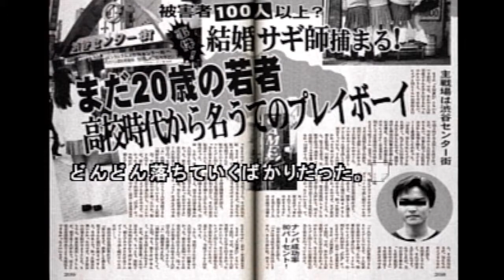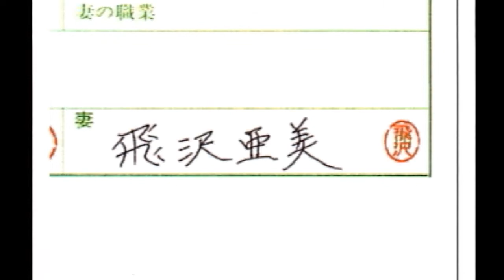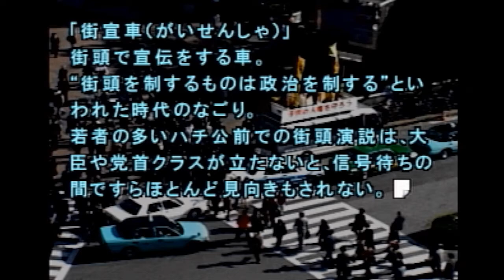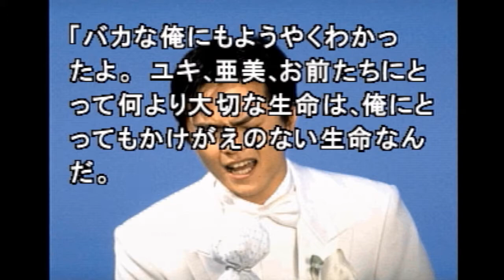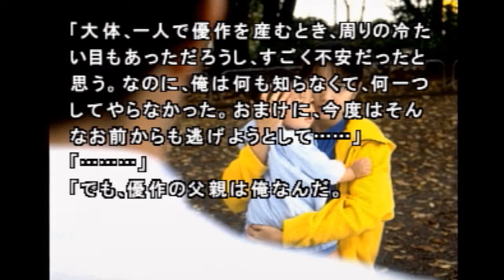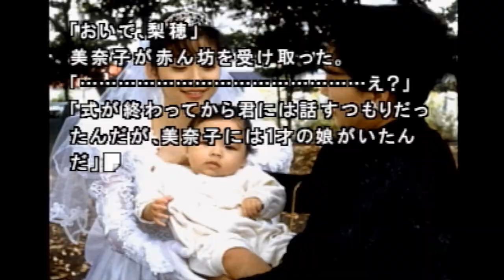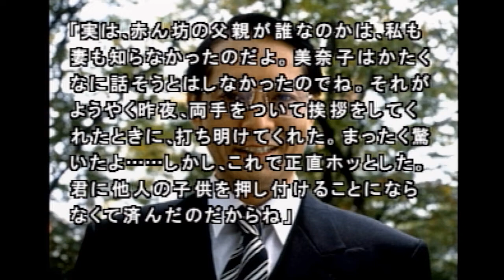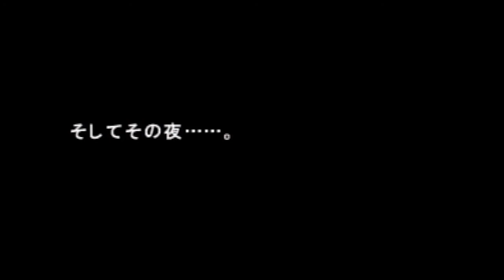【実況】衝撃の事実【サウンドノベル 街 -machi- #142】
陽平のシナリオもおしまいです！
ハッピーエンドですね。ハッピーエンドだぞ。